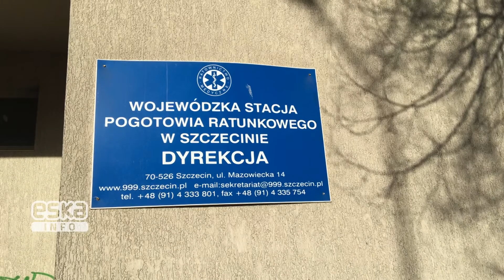Szczecińskie pogotowie wczoraj i dziś